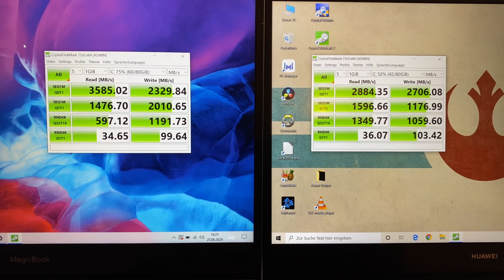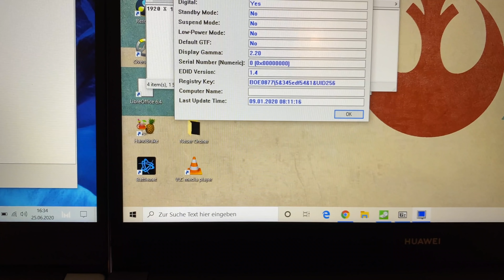Huawei MateBook D14 vs Honor MagicBook 14 Vergleich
Es fehlt noch ein kurzer, wirklich kurzer, Vergleich zwischen den beiden Huawei-Konzerngeräten. Alles gleich, jup, aber man hört etwas von unterschiedlichen Festplatten und Displays.

Huawei MateBook D14 bei Amazon
Honor MagicBook 14 bei Amazon